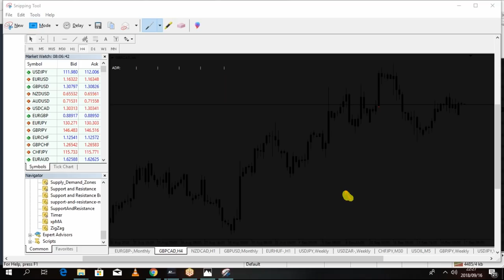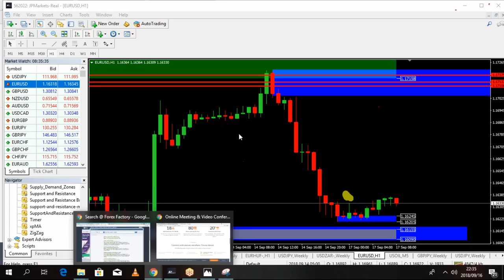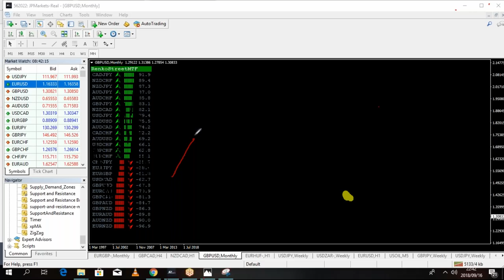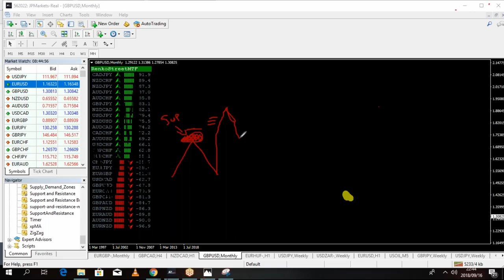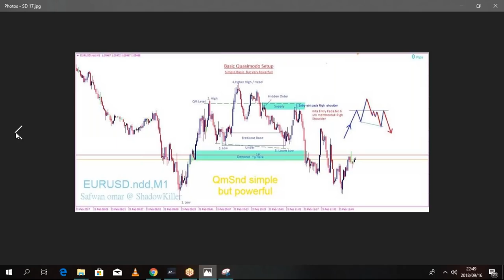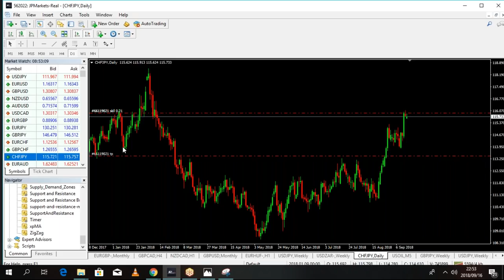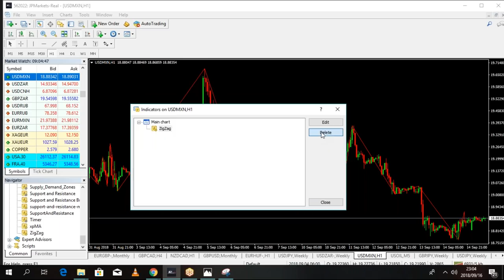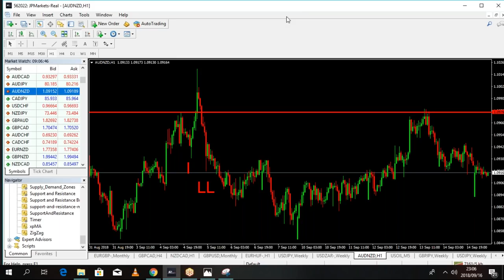powerful fx strategy price action